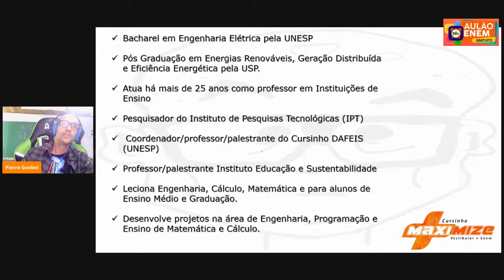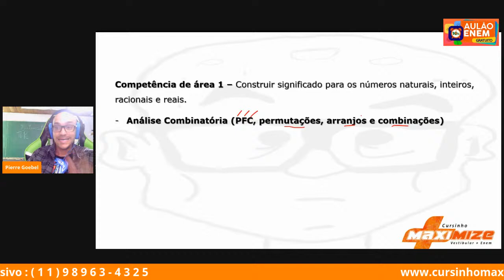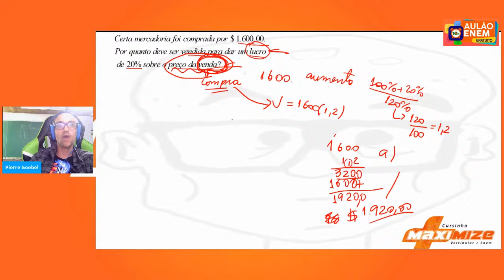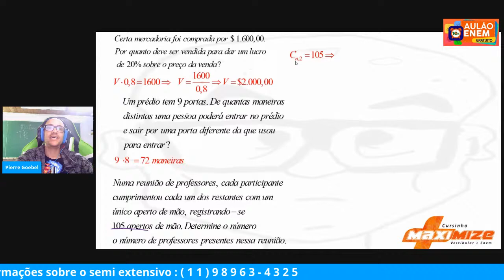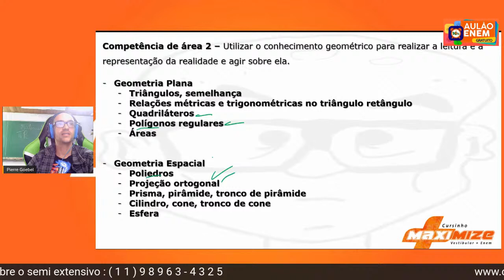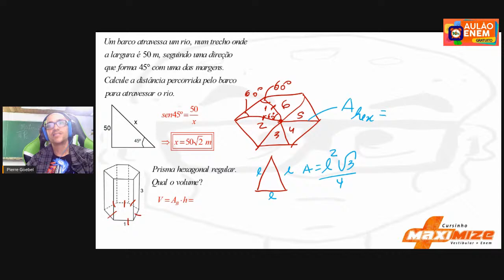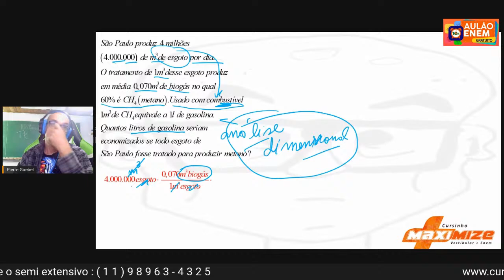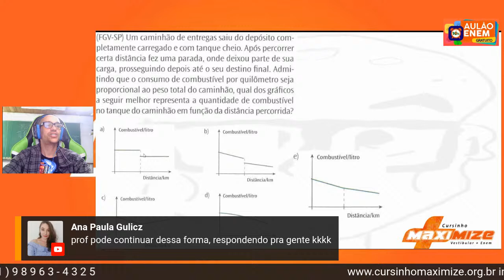Aulão ENEM / Matemática com o professor Pierre